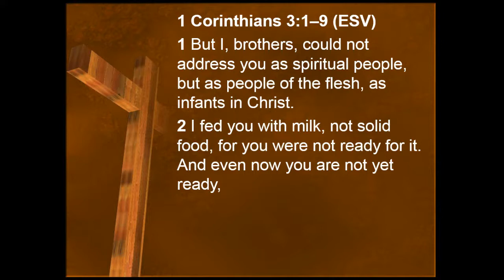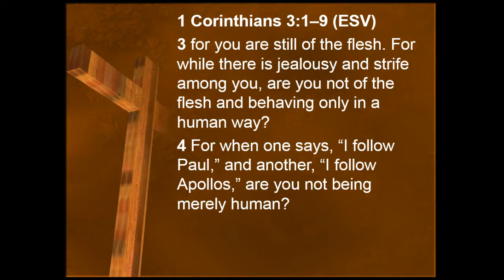Man-Centered vs God-Centered Thinking, Part 2